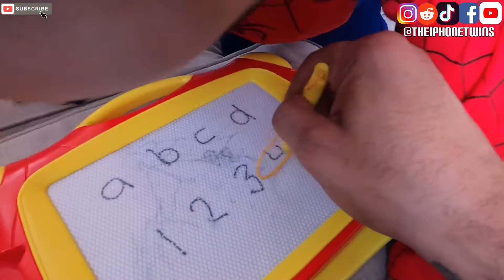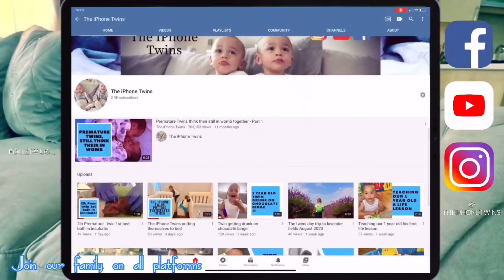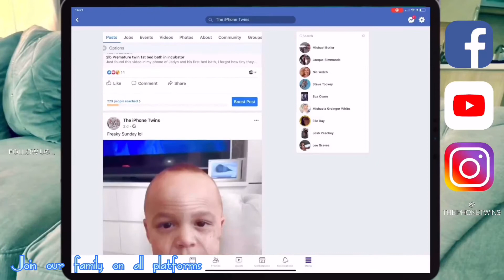EVER SEEN A 2 HEADED SPIDER-MAN ? ..FATHER AND THE IPHONE TWINS VLOG #2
Today me and the twins are bored in lockdown again, so we decided to make a 2 headed 8 limbed spider..
Hope you enjoy what we made lol

You can now buy the twins a milkshake anytime you like ...
follow the link below to treat us ...

Only if you want to that is ...
much appreciated 👶🏽👶🏽❤️❤️